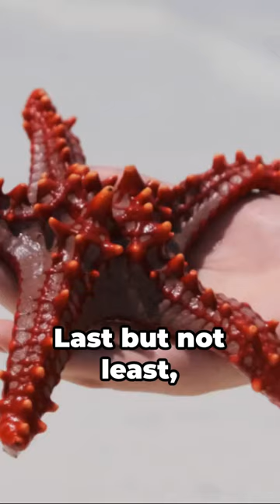Nature’s Miracles - Top 3 Animals with Astonishing Regenerative Powers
Uncover the incredible world of animal regeneration in this YouTube Short! From the remarkable axolotl to the regenerating planarian flatworm, and the resilient starfish, learn about the top three animals that can heal themselves in extraordinary ways. Which of these regenerative powers blew your mind? Share your favorite in the comments below!